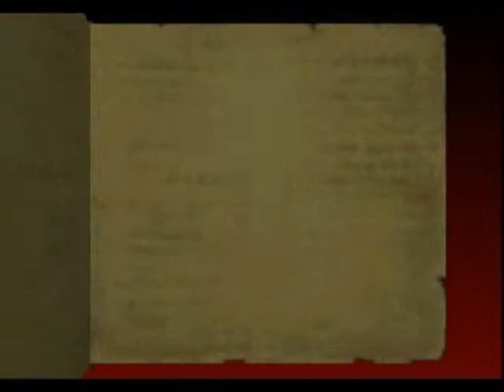Let's Play Castlevania - Legacy of Darkness Blind Part 4: Suddenly, Resident Evil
We enter the villa and the freaking place feels like something straight out of Resident Evil. And we go through the maze garden. No chainsaw Frankenstein thus far, I like that.